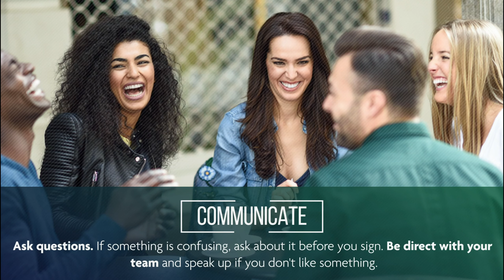4 Secrets for a Stress Free Transaction